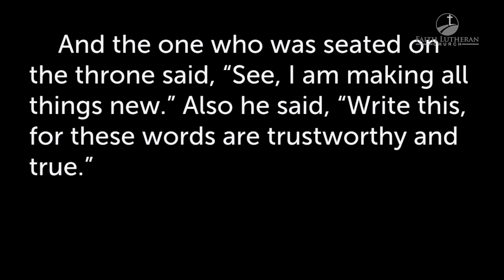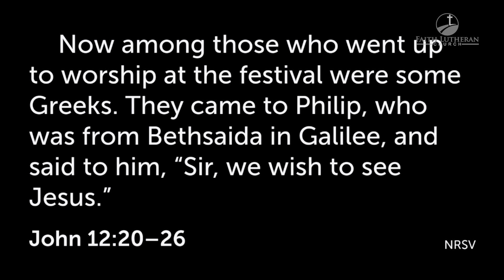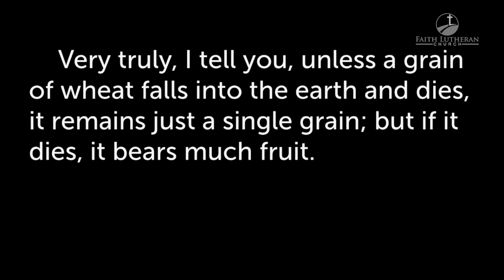Gospel & Sermon: The Meaning of Suffering | Faith Lutheran Church | March 17th, 2024